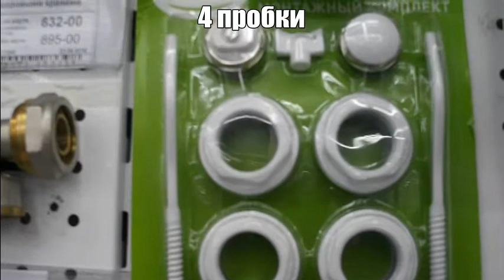Монтажный комплект для радиаторов Оазис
4 пробки, 2 кронштейна с дюбелями, кран маевского
Радиаторы отопления можно купить в наших магазинах:
Барнаул: